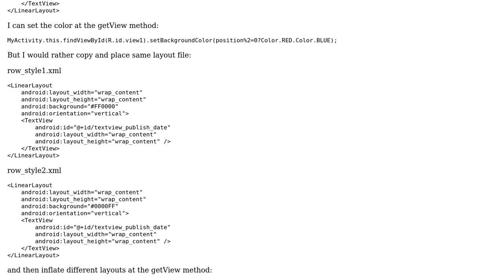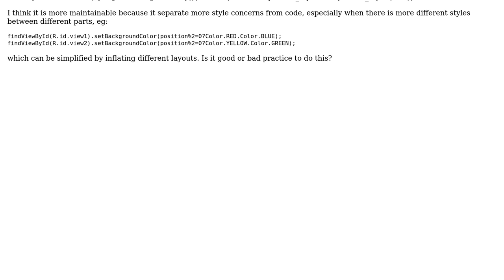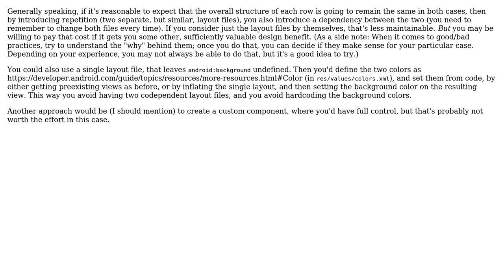Is it good or bad practice to create alternate styles of rows(eg:alternate background color) in...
Software Engineering: Is it good or bad practice to create alternate styles of rows(eg:alternate background color) in ListView using separate xml?

With thanks & praise to God, and with thanks to the many people who have made this project possible! | Content (except music & images) licensed under CC BY-SA | Music | Images & others | With thanks to user ggrr user Filip Milovanovic and the Stack Exchange Network Trademarks are property of their respective owners. You are responsible for your own actions.